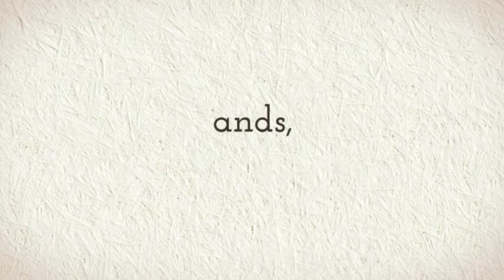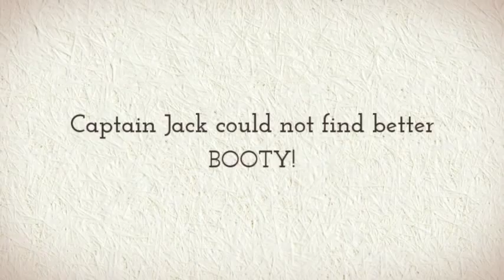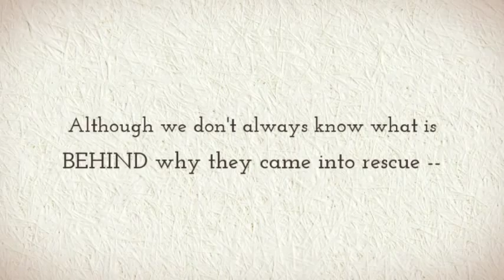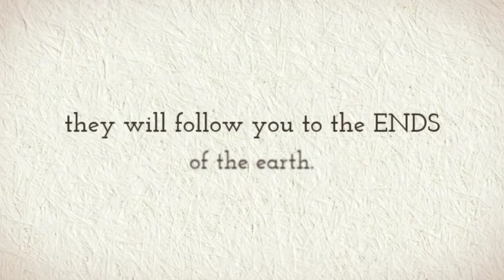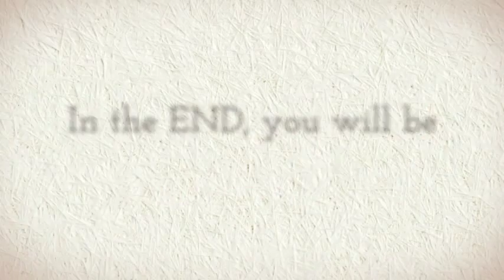No ifs, ands, or BUTTS about it -- Adopt, don't shop, for the next member of your family!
Col. Potter Cairn rescue wants to remind folks that they should Opt to Adopt when they are considering adding a pet to the family.  This cute little video may help get the message across, be sure and share it with your friends!  to see the sweet dogs waiting to be adopted into their forever homes!